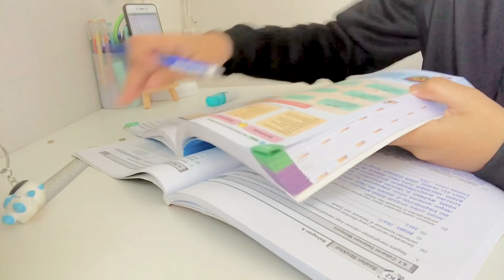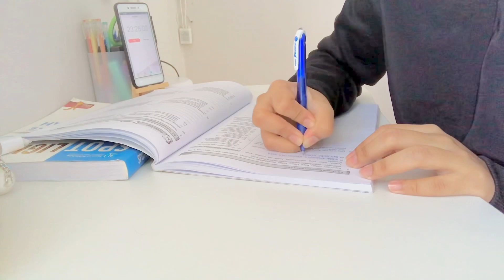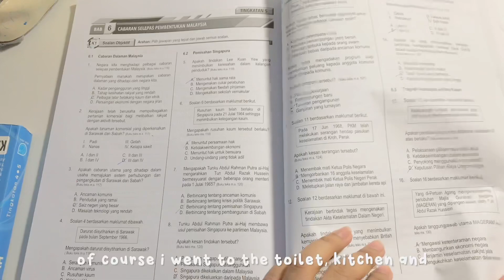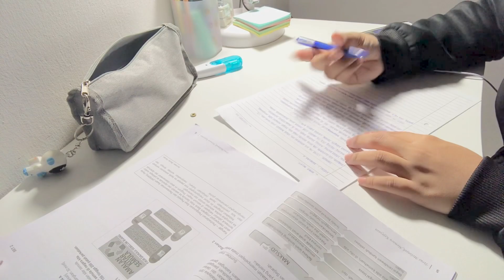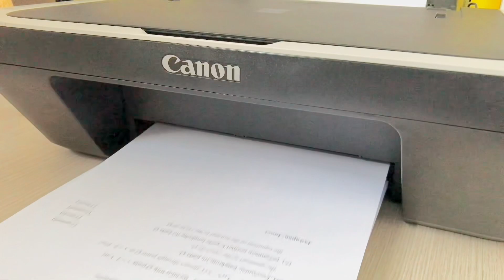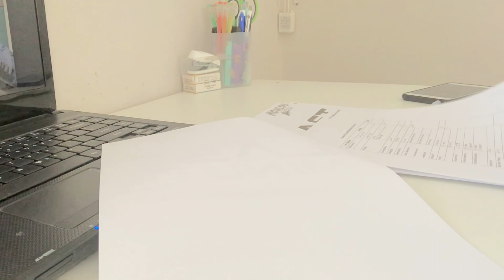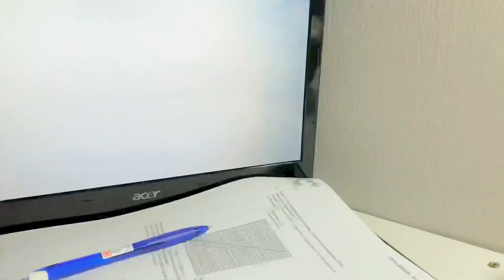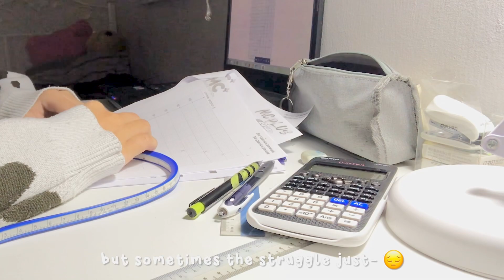study vlog (spm) ✦ unmotivated, burnout, procrastinating but still keep going.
━━ ✦ hello everyone ! i am really busy with my preparations for spm week and i am very sorry because it’s been a long time since the last video uploaded. i hope you guys enjoy watching this video, don’t forget to like and subscribe ♡ thanks for watching and have a great day ! stay tuned for the next video.

━━ ✦ please watch in 1080 !

›♡ songs used